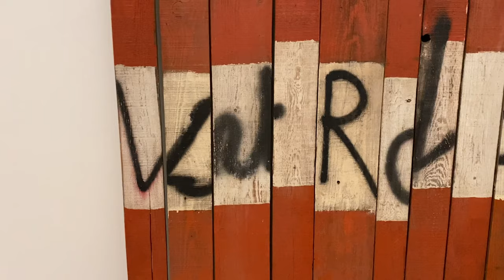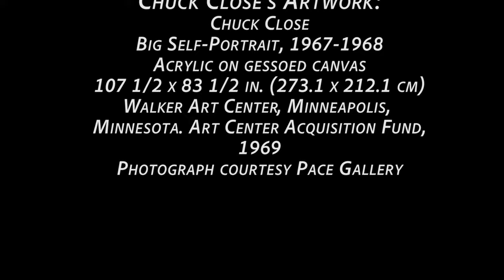Episode 2: How to analyse a Piece of Art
Hello everyone, what a pleasure to present you this second episode!

This episode is pretty straight forward and within 4 minutes it covers 8 useful elements when analysing a piece of art.
1. Technique
2. Medium
3. Size & Scale
4. Lines
5. Composition
6. Space
7. Colours
8. Texture
Obviously there are dedicated to a simple visual analysis and are, as mentioned in the video, simple and easy to remember ;)

See you very soon for another episode!

A warm thank you to:
The Mamac in Nice
Mumok Vienna,
Albertina Museum Vienna
Belvedere Gallery Vienna

And to Chuck Close and the Pace Gallery for allowing "Big Self-Portrait, 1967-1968" to be shared in this video!

Thank you to my dear friend Marie for being the best Assistant Director!

Thank you @saintmartinsurmer for this amazing blue vest!